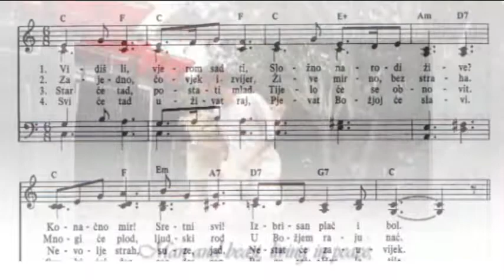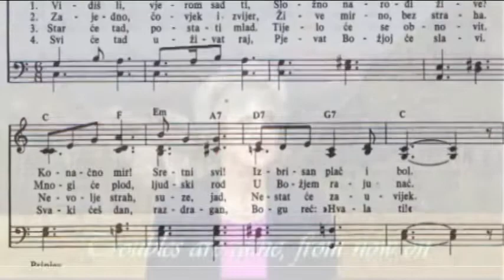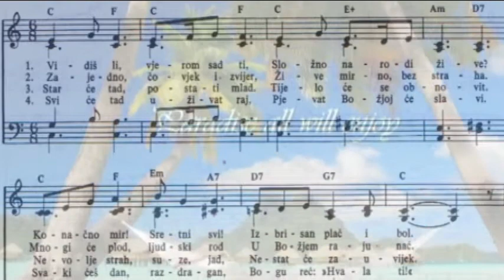Pesma 15 star napokon vecni zivot